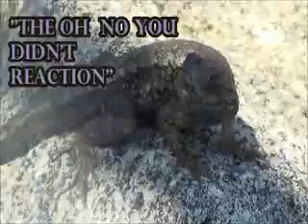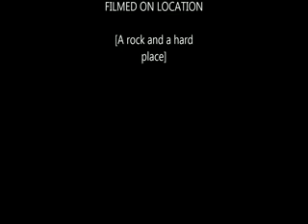lizard gets pissed off